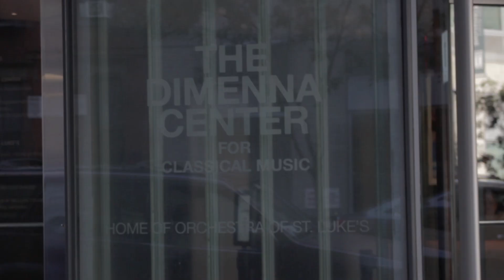DON GIOVANNI Teaser Trailer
Mozart's DON GIOVANNI

Want to know what happens next? We film.

But of course, we need your help; consider making a contribution to cover the costs of production

EVERY donation receives a copy of the music -- the Overture, and the Finale (A Cenar Teco).